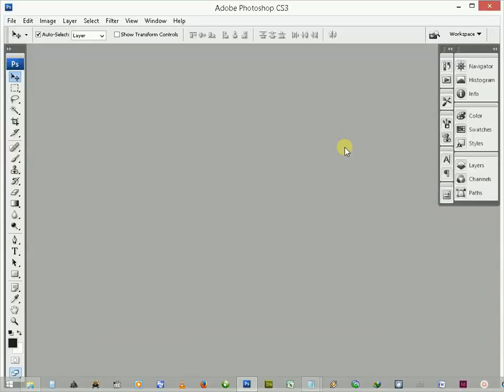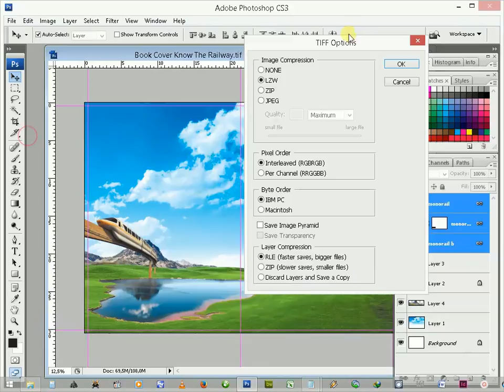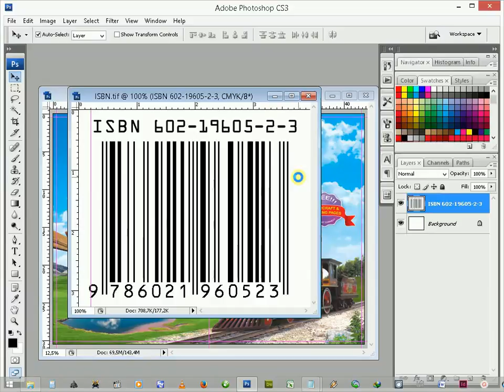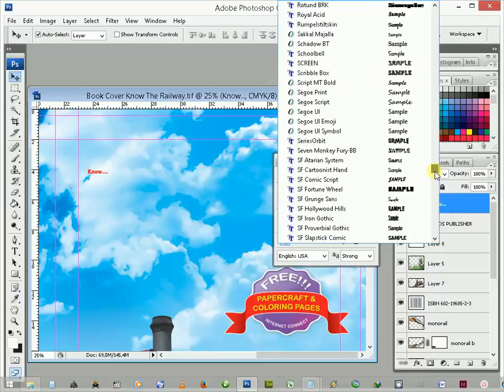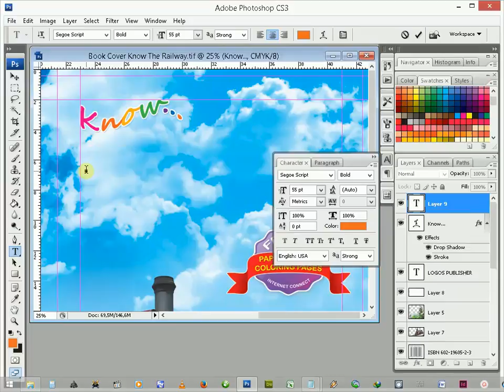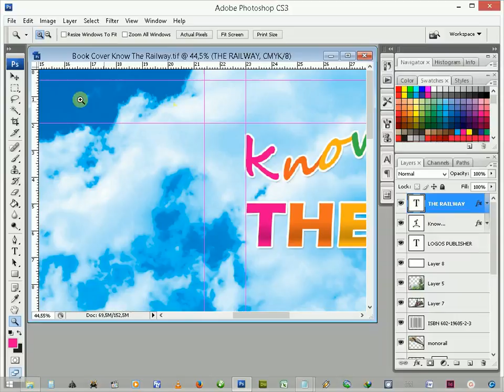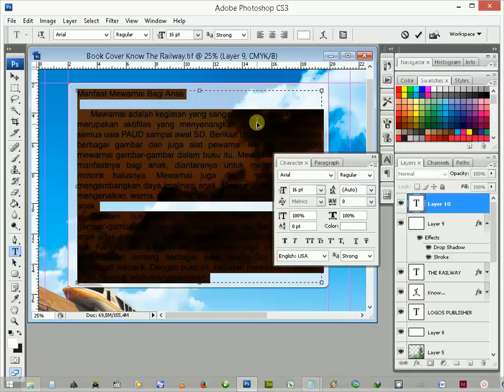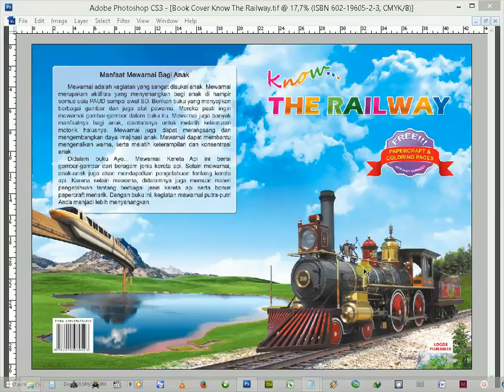How to Make Book Cover Design #1 Know The Railway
How to Make Book Cover Design #1 Know The Railway. We love Graphic Design. We created this account for help you find the best reference in Design. There are thousands of sites online offering information on all things Graphic Design. Some provide very helpful information about very good work and some are a total waste of your valuable time. We confident you'll find my website helpful.